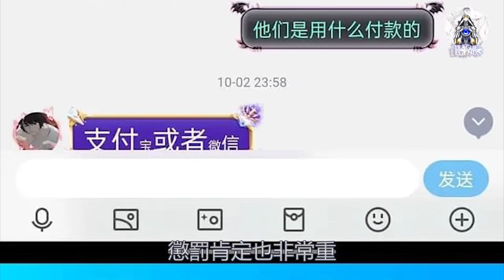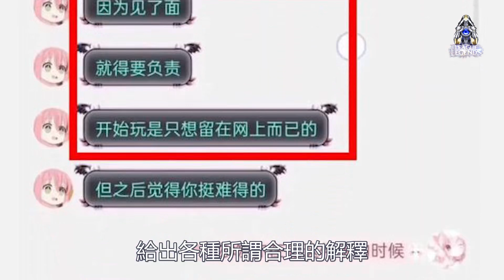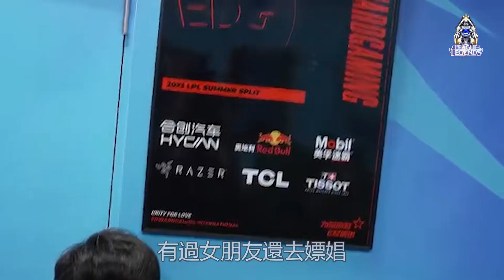EDG ADC选手被曝涉黄！Leave嫖娼事件引网友热议！为让Uzi复出煞费苦心！LCK|LPL【扣马电竞】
大家好，欢迎收看扣马电竞。EDG即将引入Uzi的新闻在各大平台和论坛传开，现在观众都在等待EDG的正式官宣，而与此同时，EDG的下路选手Leave，无疑成为了那个被取代的牺牲品。但他之所以会被换，主要的原因还是自己作死，别人想救也救不了。Leave是在短短几天的时间内风评一路下滑到冰点，最开始EDG粉丝都是期待这个选手的，甚至称之为是小老公，去年在LDL效力，还参加了亚洲之星的对抗赛，打过韩国队，来到EDG后春季赛发挥也还是不错的。

本期章节
00:00 Leave被粉丝喷菜
02:06 Leave被爆嫖娼
03:19 Uzi曾给过忠告
04:36 Uzi或将复出